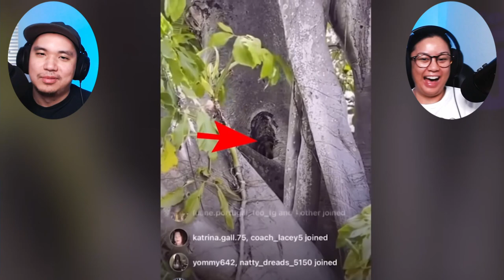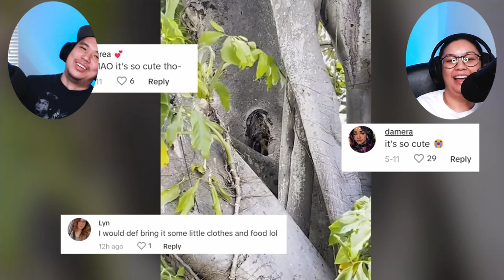10 SCARY Videos | Nuke's Top 5 REACTION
We check out another Nuke's Top 5 video.

IG & TikTok: FunforAJ